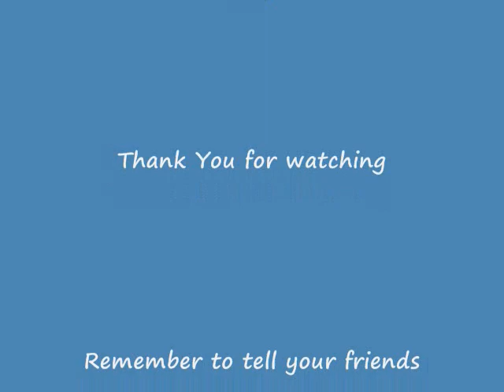Lake lanier, Georgia Trip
These picture were taken at Lake Lanier, Georgia